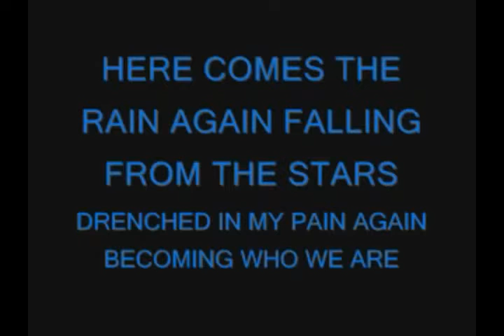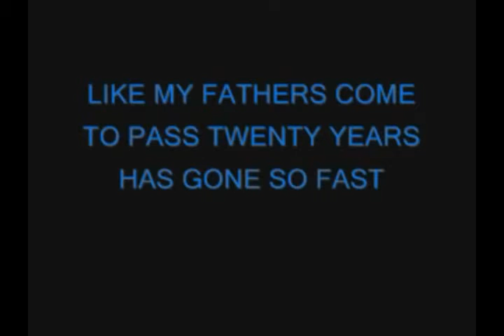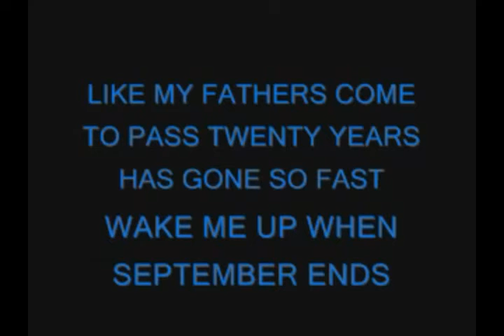Wake Me Up When September Ends- Green Day (Lyrics)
Manres Vid.   This vid goes out to Kaylyn Bull sub to her, plz.